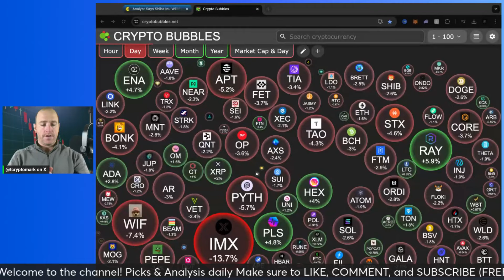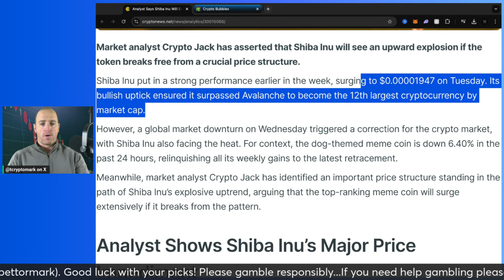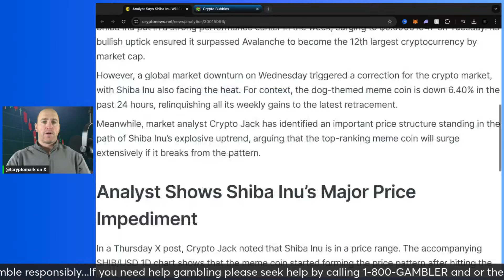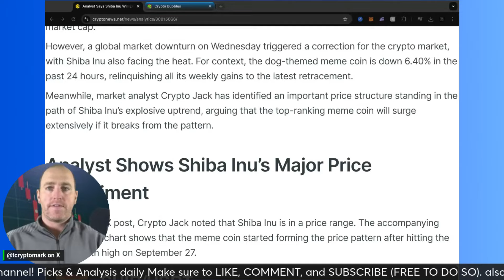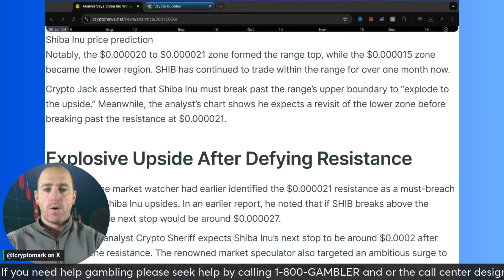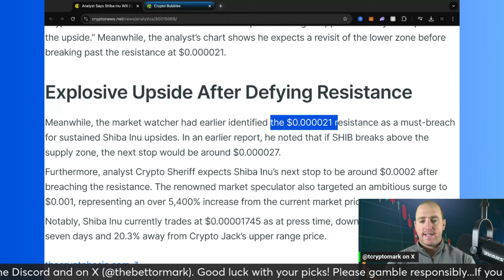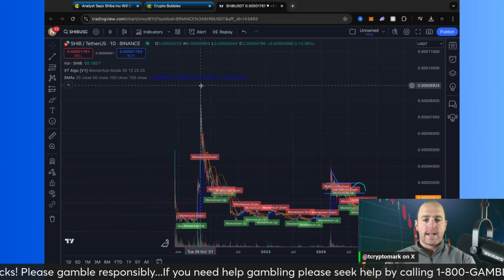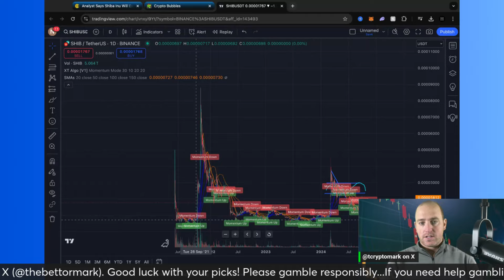Crypto Analyst Says SHIBA INU Will Explode When This Happens..